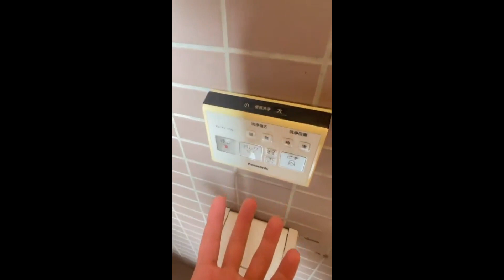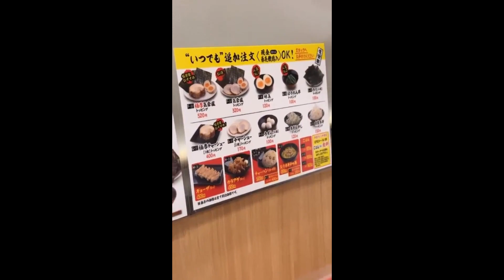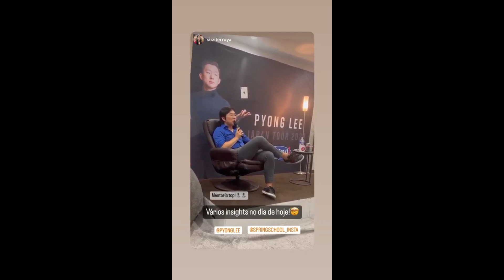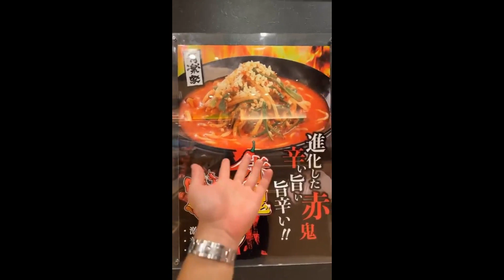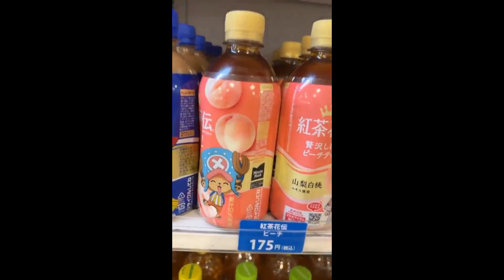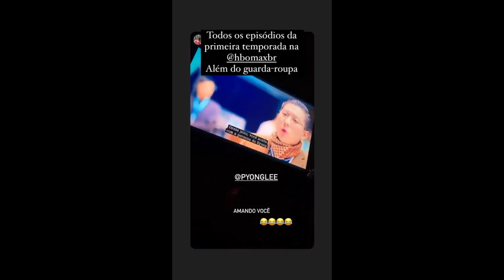STORIES DO PYONG LEE E DA SAMMY 20/08/2023